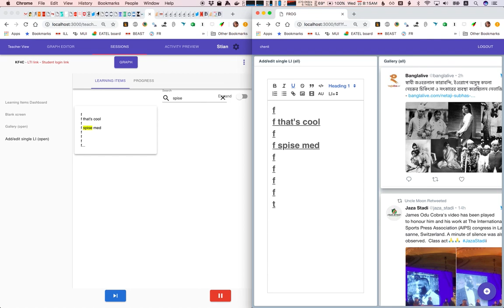FROG Rich text with efficient preview mode (incl. search)